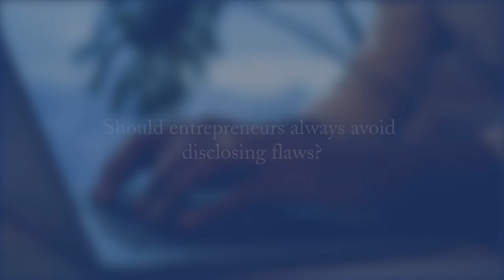The Exeter Centre for Leadership - Dr Lauren Howe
Dr Lauren Howe shares her thoughts about 'Should entrepreneurs always avoid disclosing flaws?'

The Exeter Centre for Leadership (ExCL) brings together outstanding students, faculty and partners. Members of the Centre conduct distinctive and high-quality leadership and governance research. The Centre offers a unique teaching and learning environment at undergraduate, postgraduate, MBA and executive levels.